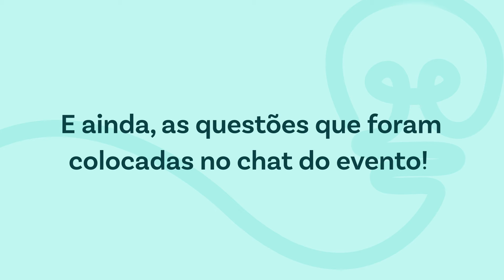[TEASER] Webinar Inovação para o Impacto Social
A equação inovação + impacto social + empresas ainda parece difícil de solucionar? É hora de desmistificar esse pensamento!

Aprenda com as experiências e vivências de Juliana Vilhena, Líder de Gestão de Impacto e Inovação Socioambiental no Fundo Vale, e Letícia Menezes, responsável pelas Conexões com Startups no Açolab – ArcelorMittal Longos LATAM.

Neste webinar elas compartilham experiências na área de inovação corporativa e nos ajudam a construir um panorama para o futuro dos negócios com relação ao — cada vez mais urgente — chamado para a ação da promoção de impacto positivo.